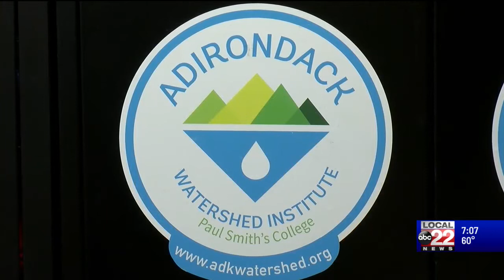Saranac Lake Scientist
Traveling to Antarctica